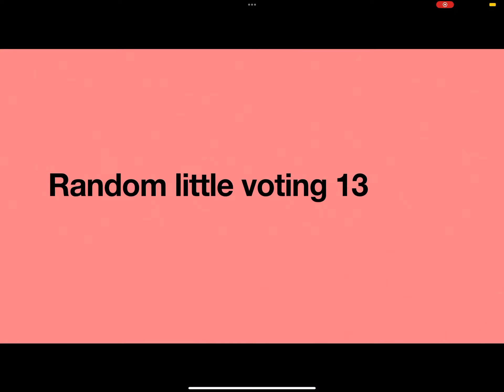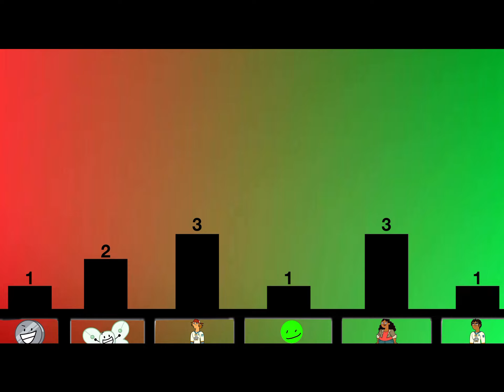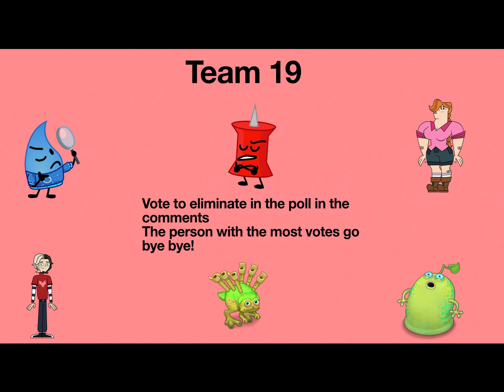Random little voting 13